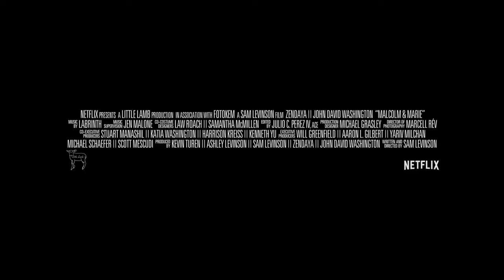Malcolm & Marie | Official Trailer | Netflix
When filmmaker Malcolm (John David Washington) and his girlfriend Marie (Zendaya), return home from a movie premiere and await his film’s critical response, the evening takes a turn as revelations about their relationship surface, testing the couple’s love.

Directed & written by Sam Levinson.

As a filmmaker and his girlfriend return home from his movie premiere, smoldering tensions and painful revelations push them toward a romantic reckoning.